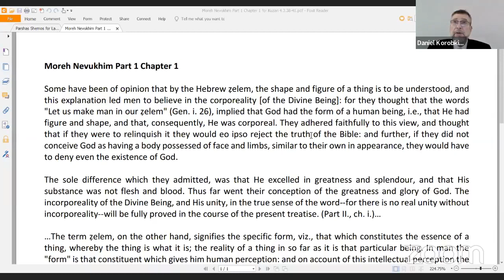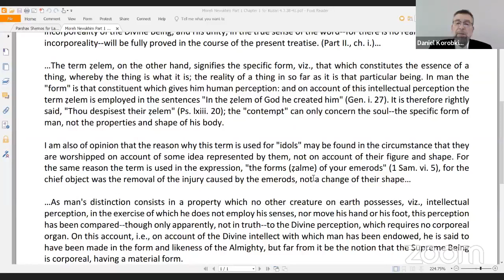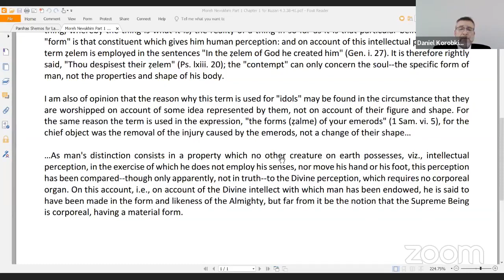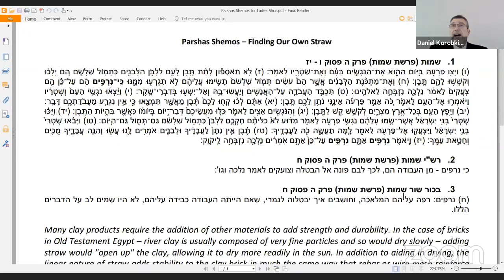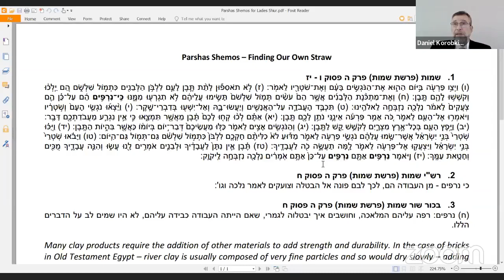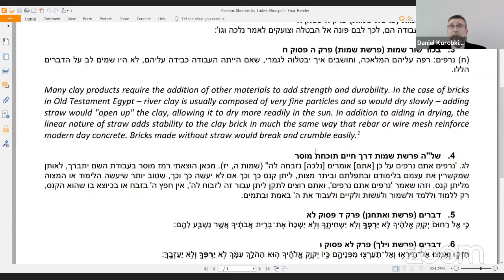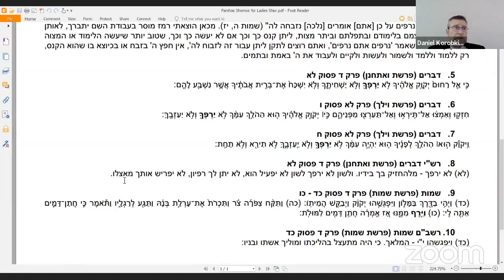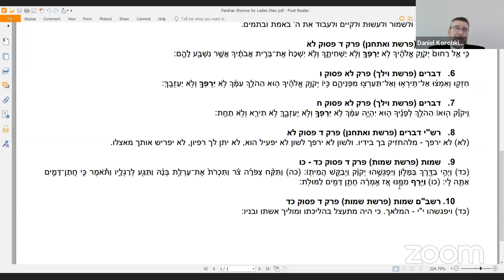Kuzari+Parshas Shemos - Finding Our Own Straw